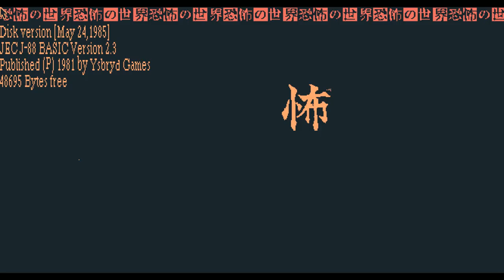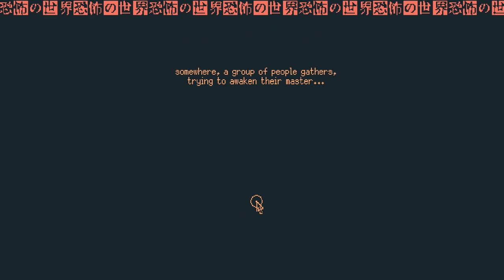[Vinesauce] Vinny - 恐怖の世界 ～ World of Horror #2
Vinny streams 恐怖の世界 - WORLD OF HORROR for PC on Vinesauce!